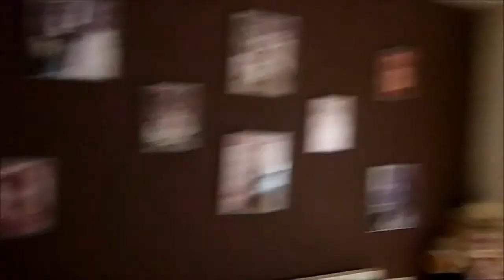Compra Piso en Roca del Vallès (La) - Buena distribución y ubicación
PISO EN VENTA, Obra de 1992, en LA ROCA DEL VALLÈS... Para más información visita